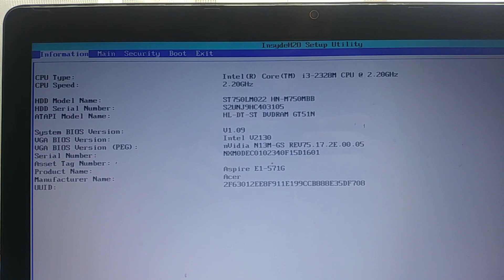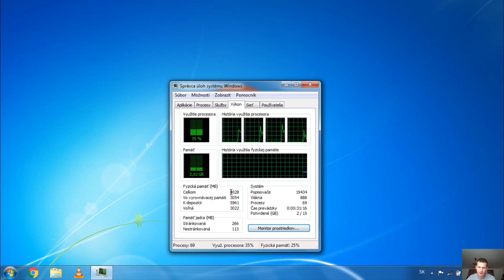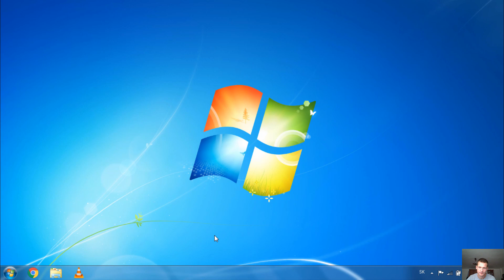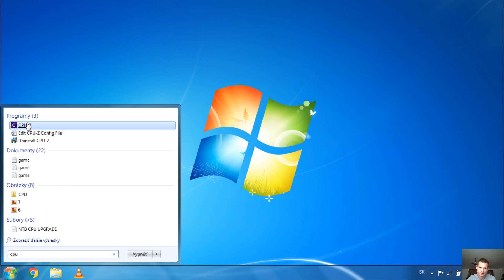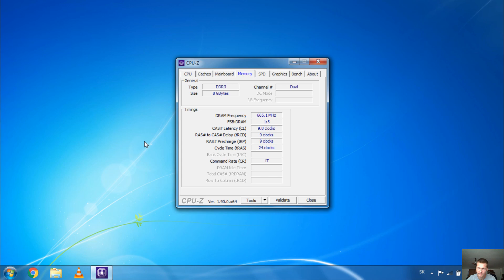Acer Aspire E1-571G RAM upgrade, install, replace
Výmena RAM v notebooku - Ako vymeniť RAM na Acer Aspire E1-571G (RAM upgrade, install, replace) (How to change RAM in notebook Acer Aspire E1-571G)